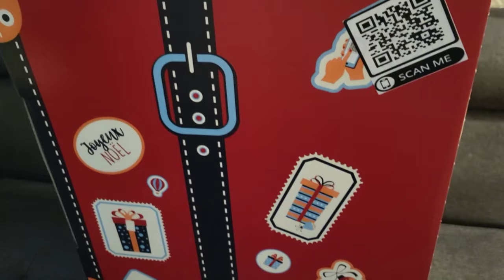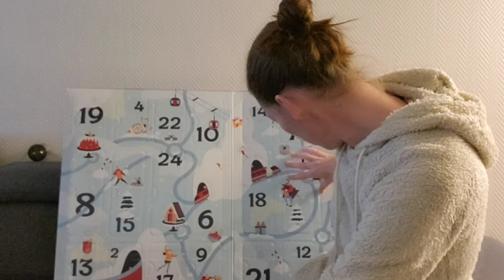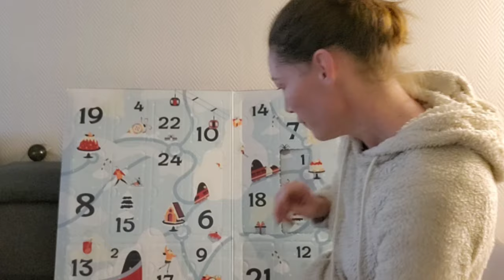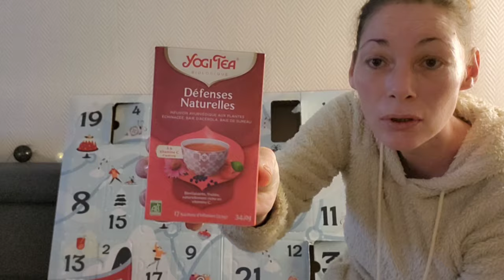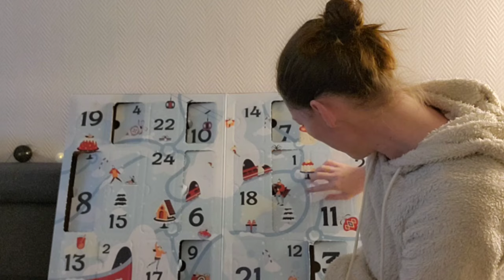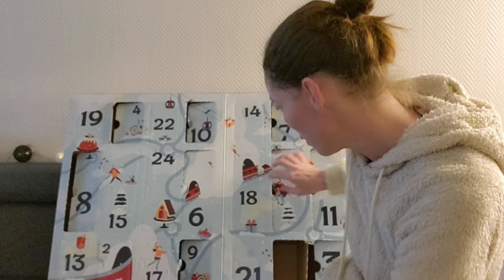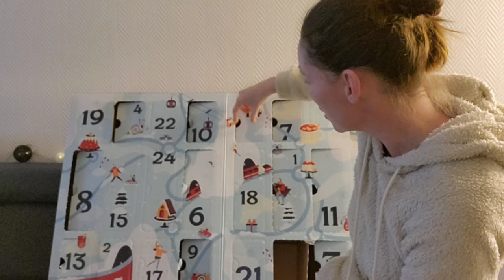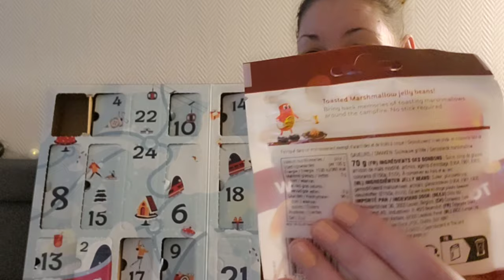🎄 Calendrier de l'avent Degustabox 2024 🎄